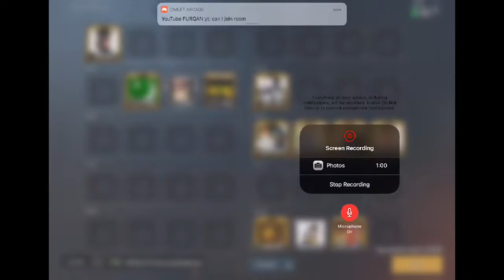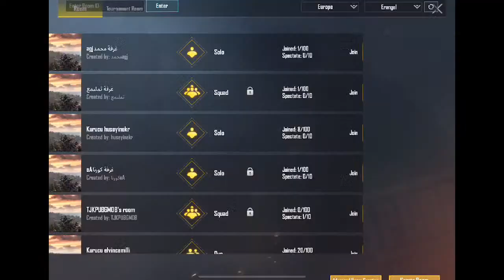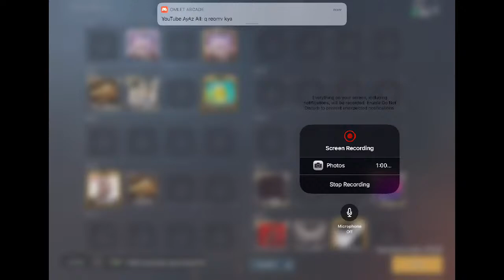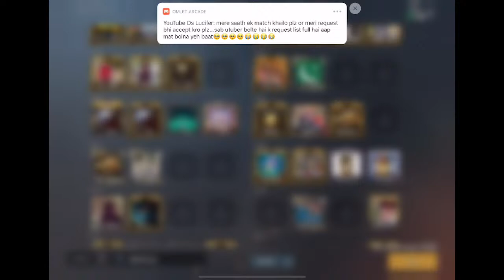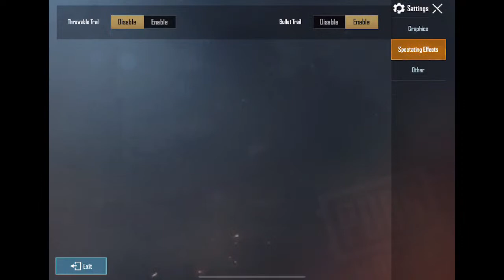PUBG MOBILE| D3 Sultan Gaming